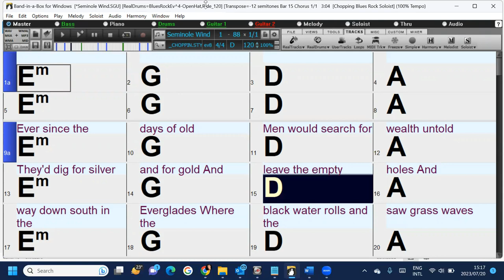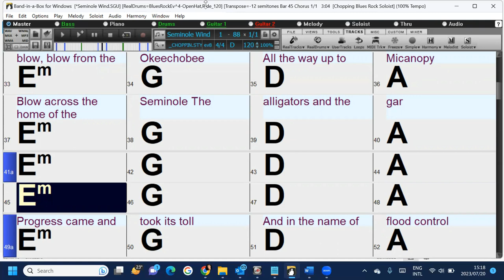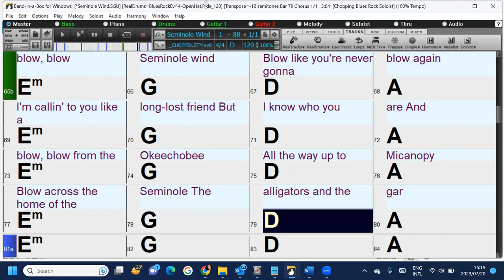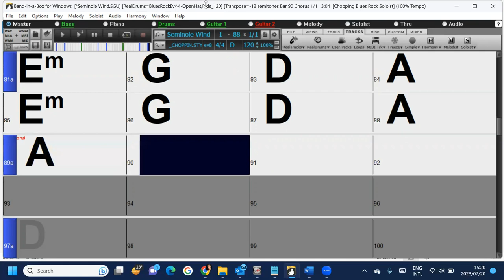Seminole Wind a fun and easy Band-in-a-Box backing track